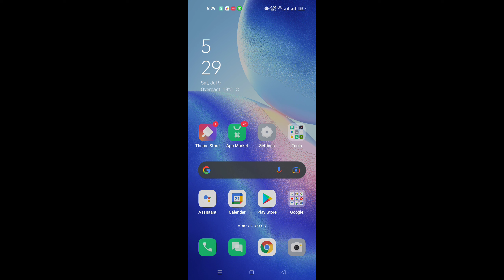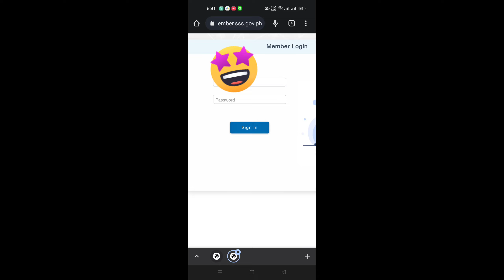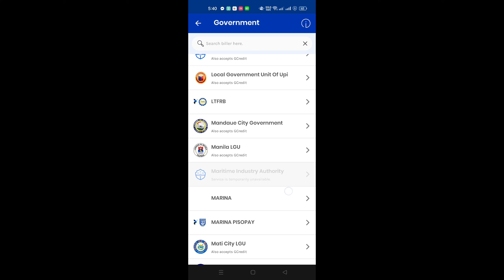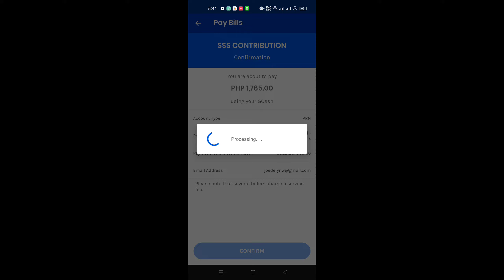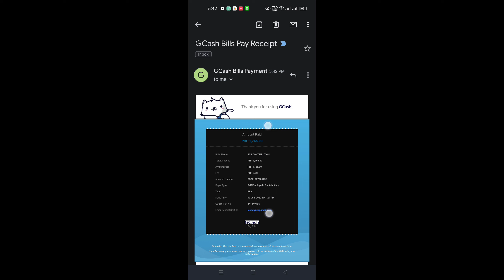How to Pay SSS Contribution via GCASH for Self-Employed, Voluntary, & OFW 2022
Since, I have paid my SSS Contributions online via GCASH using my cellphone only, I thought that it would be better if I share with you guys how to pay SSS Contributions online so you don't have to go to their offices manually just to pay your contributions. This is the fastest and easiest way to make it done! I hope you can follow my instructions. Have a nice day!

How to Pay SSS Contribution via GCASH?
Paano magbayad ng SSS Contribution sa GCASH?